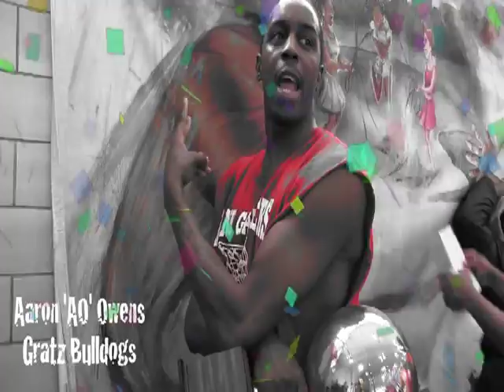HANK GATHERS 35+ LEAGUE - CHAMPIONSHIP SERIES 2012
BULLDOGS: Turk Mott (MVP), Catino 'Cat' Mobley, Aaron 'AO' Owens, Lynard Steward, Eric Lackey, Mike Blunt, Brian Samuels, Jermaine 'Dookie' Washington, Head Coach Arnold Joyner & Associate Head Coach Allan Lyons.
RINSE CYCLE: Mike Anderson, Mike Vreeswyk, Joe Parham, Derrick Gathers, Chrome, Antwon, John Parham, Jason Waters, Lou Myers, Head Coach Pumpkin.